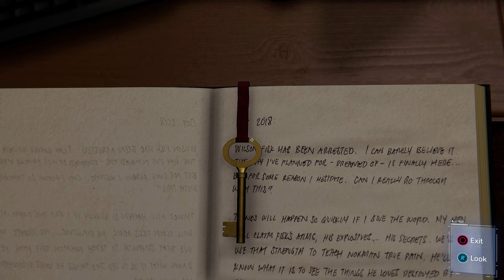Mission22 : Hidden Agenda || Marvel's Spider-Man || HDR Gameplay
PC Specs:
CPU: Intel Core i7-12700K 5.00 GHz
Motherboard: Gigabyte B660M DS3H AX
Memory: Corsair Vengeance LPX Black 32GB DDR4
Primary Storage: 1TB Samsung 980 PCIe 3.0 NVMe SSD
Secondary Storage: 2TB Seagate BarraCuda HDD
Graphics card: GIGABYTE GeForce RTX 3060 Gaming OC 12G
Power Corsair: Cooler Master MWE 650
Case: DEEPCOOL MATREXX 55 V3
Operating System: Windows 11
Monitor: Samsung Odyssey G5
Controller: DualSense Wireless Controller

Key Features